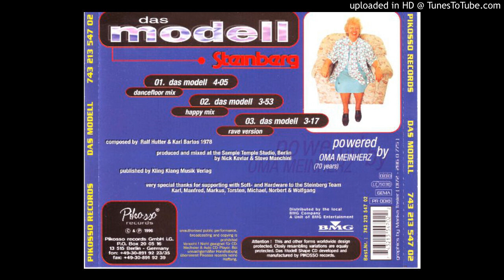Steinberg - Das Modell (Rave Version)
1996